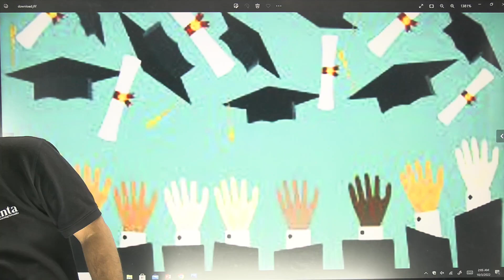🔥खुशखबरी 🔥| अब एक साथ 2 Degree Course कर सकते हैं 🔥|HOW?iquanta